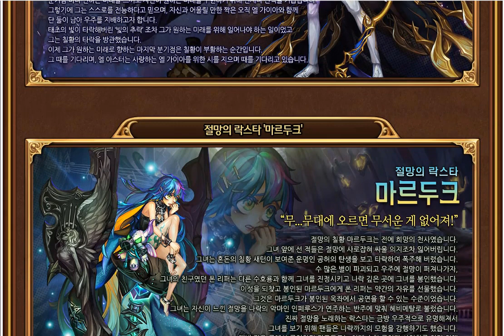별이 되어라! Dragon blaze kr "elaster & marduk" !!